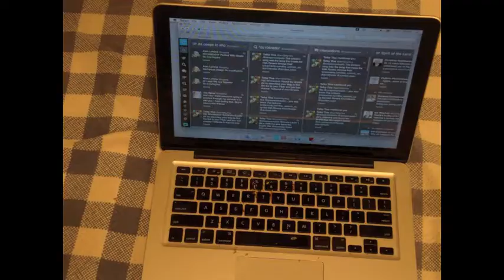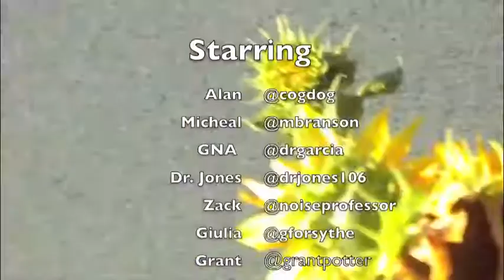Caring for All Creation Welcome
Caring for All Creation is an open online course examining the relationship between the health of the land, our communities and ourselves.  The course follows from Spirit of the Land, and asks us to recognize deep interdependence as a mode to address environmental injustices.